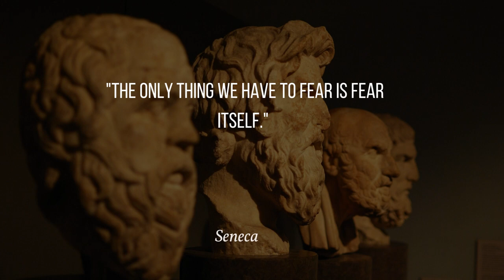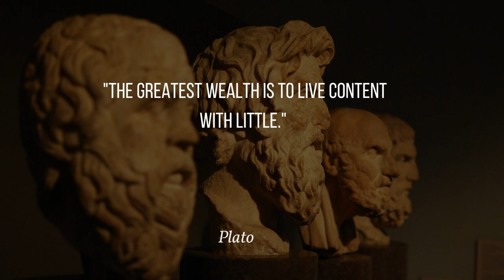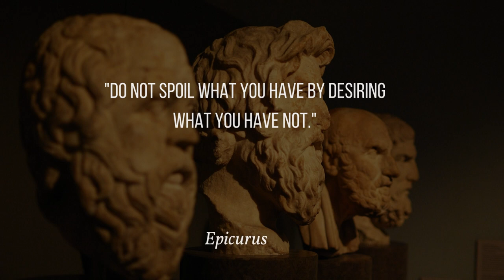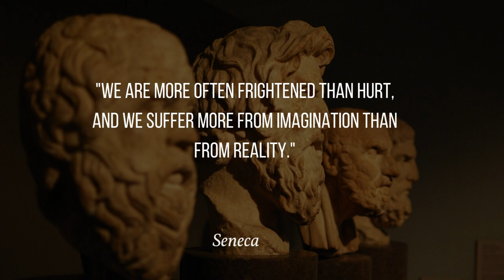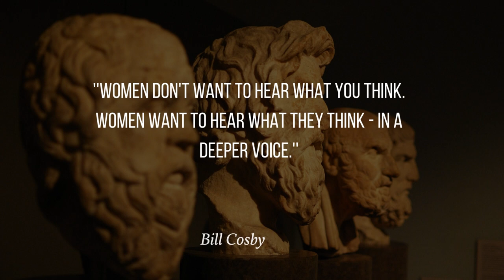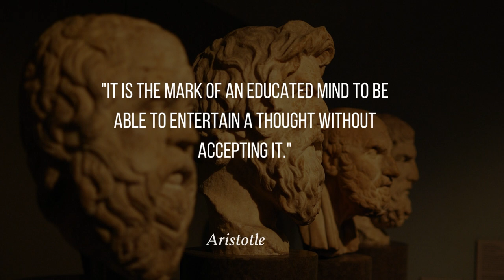Ancient German Philosophers' Life Lessons Men Learn Too Late In Life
In this video we have some life quotes and life lissons from Ancient German Philosophers' life lessons that men learn too late in life. The wise quotes video of stoicisms philosophers and experienced persons about true life.

Your Quories :
ancient german philosophers' life lessons
ancient german philosophers
ancient german philosophers life lessons man
ancient chinese philosophers life lessons
ancient german philosopher
ancient philosophers life lessons
ancient greek philosophers quotes
life lessons from ancient german philosophers
life lessons
ancient german philosophers
greatest stoic quotes
ancient chinese philosophers' quotes
philosophers
marcus aurelius quotes
greek philosophers quotes